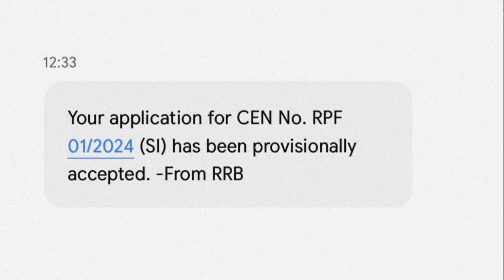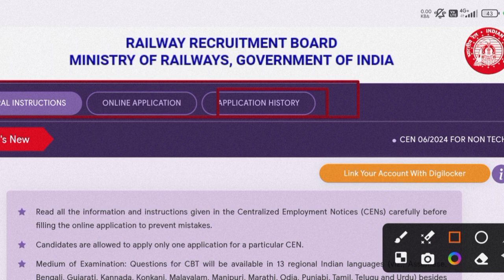RPF Form Status 2024 | RPF SI & Constable Application Status 2024 | RPF Exam Date 2024